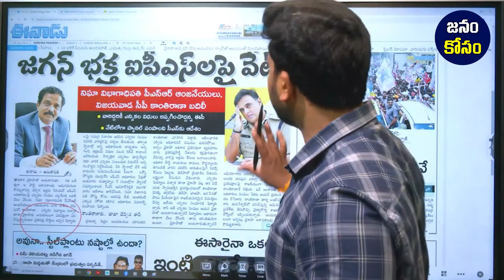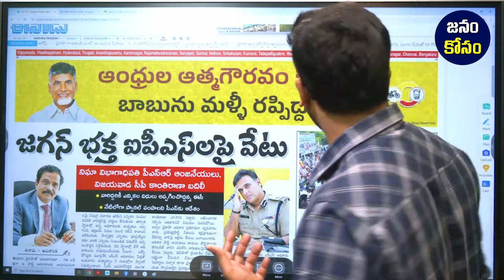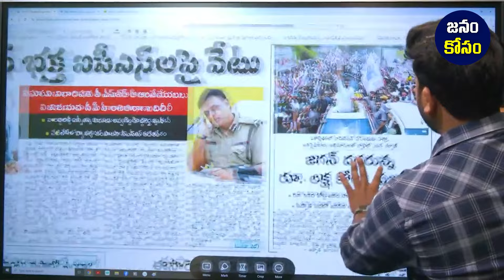Eenadu shocking News To Bonda Uma : Janam Kosam